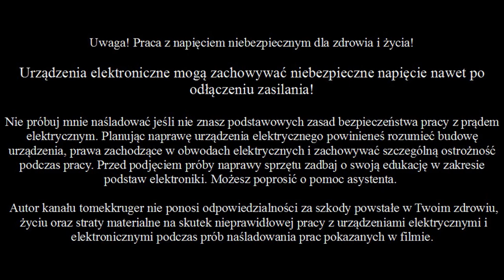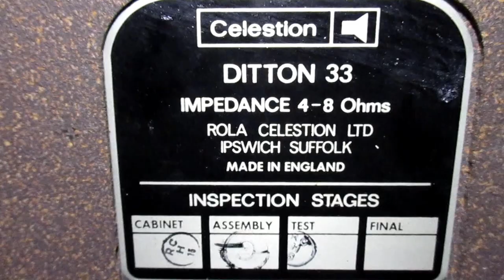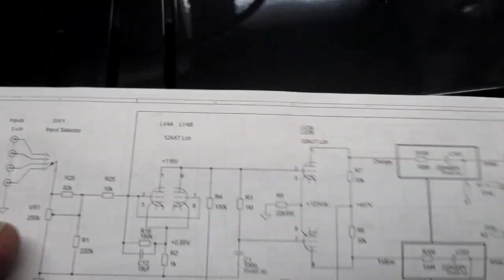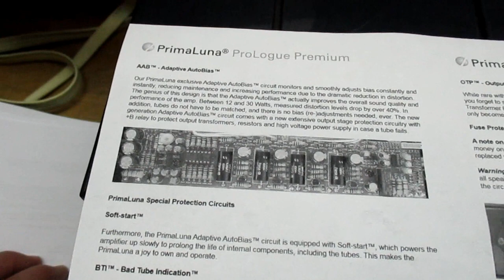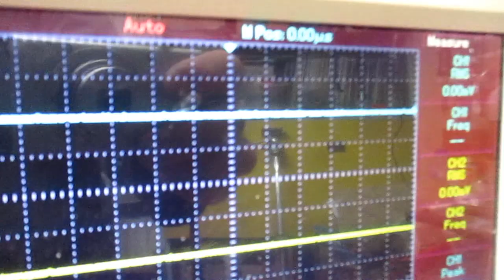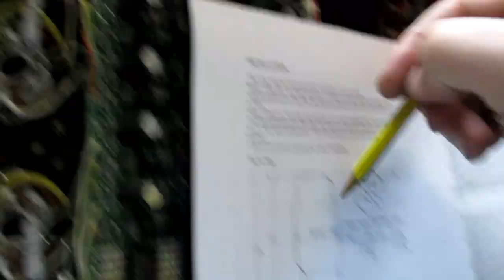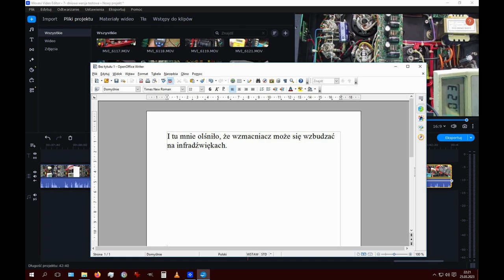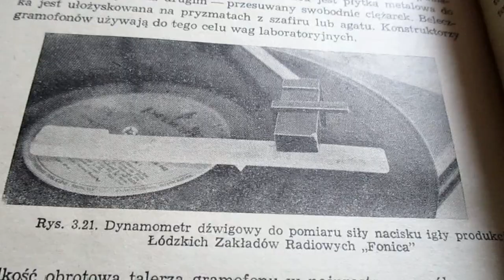Przegląd Prima Luna Prologue Classic Integrated Amplifier (nr196)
Przegląd wzmacniacza Prima Luna Prologue Classic Integrated Amplifier z usterką, którą pojawiała się od czasu do czasu i trudno było ją zdefiniować.

12:00 tranzystor powinien być przeciwnej polaryzacji PNP. Nie zwróciłem na to uwagi, bo zapomniałem o ujemnym zasilaniu.